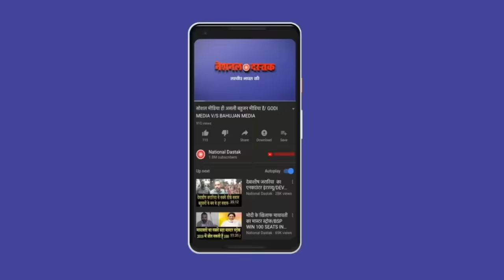इजराइल को हमास ने फंसा दिया/SHAMBHU ON ISREAL-PALESTIN CONFLICT AND UN AND WORLD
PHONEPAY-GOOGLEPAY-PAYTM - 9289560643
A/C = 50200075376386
IFSC = HDFC0000314
Camera person- NIDHI